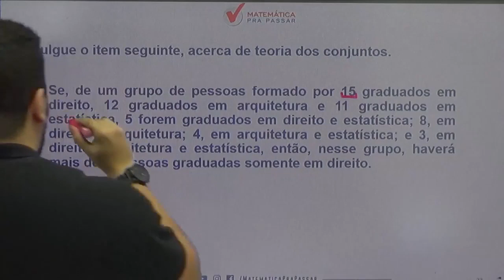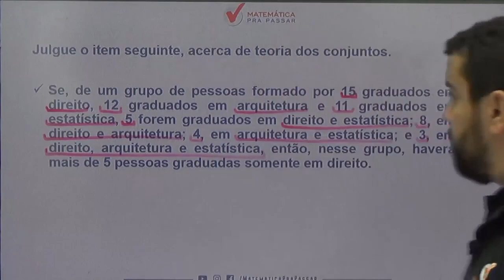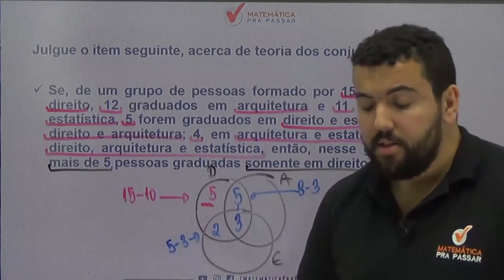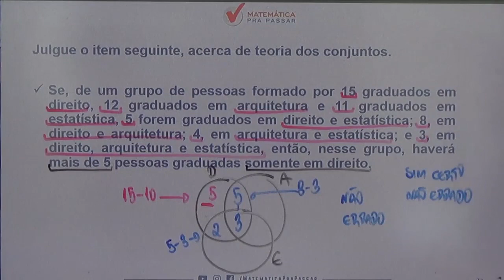Raciocínio Lógico para INSS |Dica 21| Aprenda Teoria dos conjuntos em menos de 4 minutos